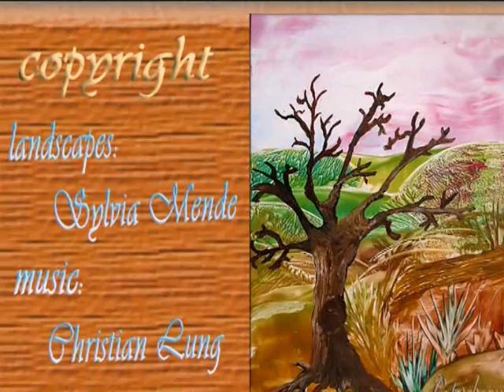Encaustic Landscapes - Slideshow by Colordreams63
Original wax paintings - COPYRIGHT... an old kind of art with landscapes in bright colors and with relaxing live music by Christian Lung .
Colors are feelings.. Hope you enjoy it !